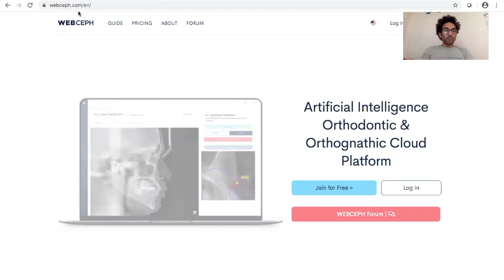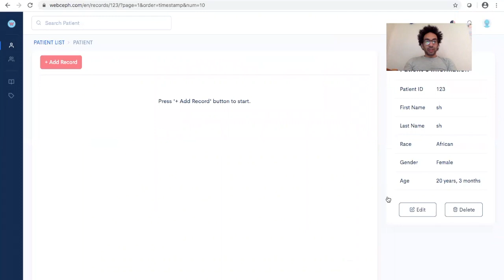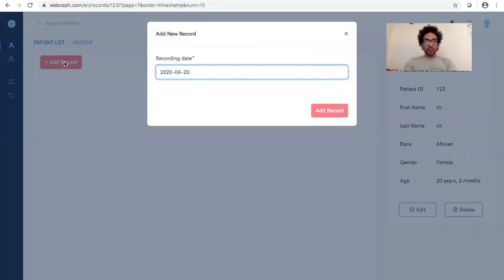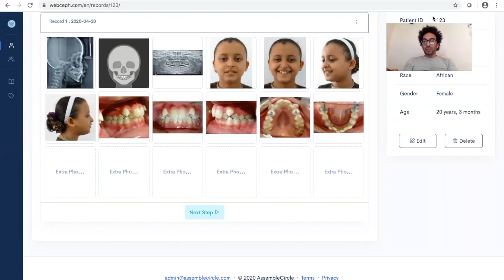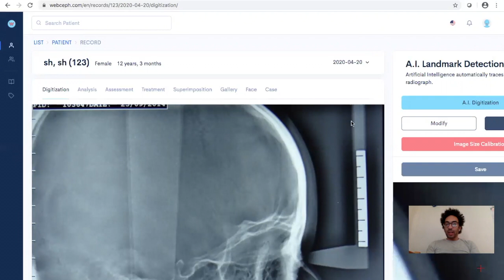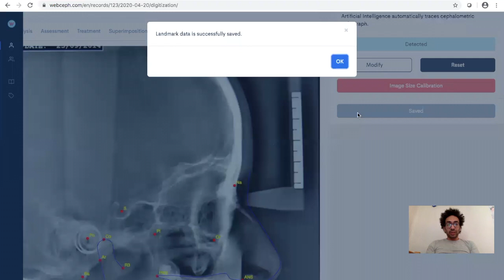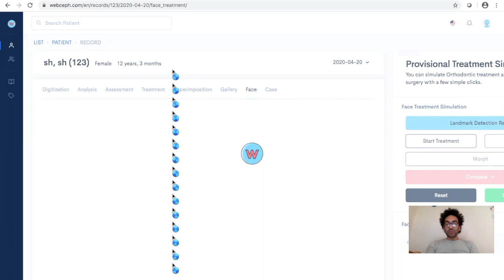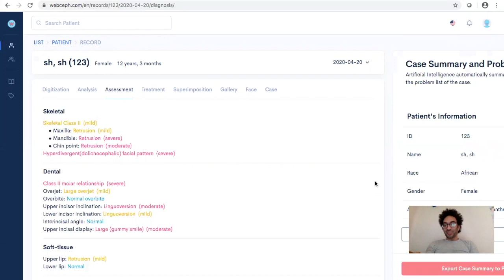web ceph part 1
this video explain how can you use web ceps  free auto detection of the point  learn how to use it